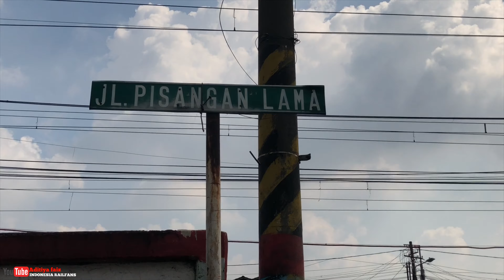EX JPL 52 PISANGAN LAMA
situasi rutinitas di ex jpl pisangan lama